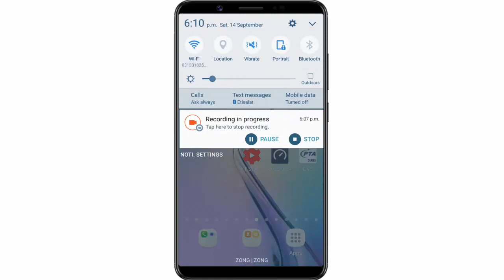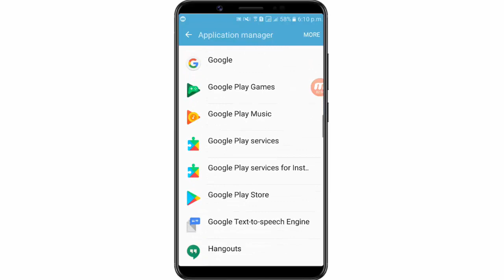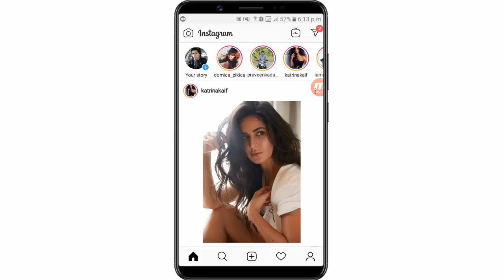Instagram Error Sorry There Was a Problem With Your Request || Finally Fixed || 2019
instagram error sorry there was a problem with your request
in this video friends i am gonna show you that how to fix instagram error sorry there was a problem with your request. so watch this video till the end and subscribe us for more .

RELATED QUESTION::::::::

sorry there was an error with your request instagram
how to fix instagram login error iphone
how to fix instagram login error iphone 2019
how to fix instagram login error android
how to fix instagram login error 2019
how to fix sorry there was a problem with your request on instagram
how to fix sorry there was a problem with your request on instagram android
how to fix sorry there was a problem with your request on instagram on iphone
sorry there was a problem with your request instagram iphone
sorry there was a problem with your request instagram iphone 2019
instagram error sorry there was a problem with your request in hindi
instagram error sorry there was a problem with your request iphone
how to fix instagram login error 2019 android